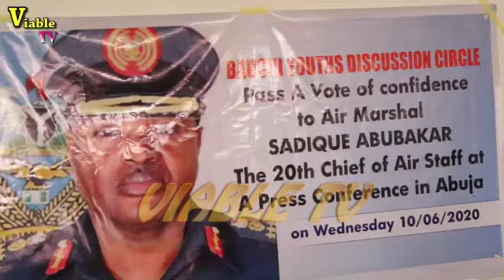Bauchi Youths Pass Vote Of Confidence on CAS, Sadique Abubakar, Against Sacks Of Service Chiefs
Bauchi Youths Pass Vote Of Confidence on Chief of Air Staff ,Sadique Abubakar, Against Sacks Of Service Chiefs

Bauchi Youths Discussion Circle have condemned the recent calls from some Nigerians for the sack of service chiefs.

They however expressed their unalloyed support for the Chief of Air Staff, Air Marshal Sadique Abubakar in his efforts towards ending insecurity in the country.

President of the Circle, Prince Mohammed Sani Hassan while speaking with newsmen in Abuja described Abubakar as one of the best hands from Bauchi state to work  President Muhammadu Buhari.

The Youths commended the President over his decision to retain Abubakar as a security chief followong his exceptonal performance in providing Airforce suviliance which completes the military operation in the North East Nigeria and some part of North West that was ravaged by the activities of kidnappers and bandits.

They maintained that ,one of the best things that happened to Nigeria and Bauchi State in particular is the appointment of Air Marshall Sadique Abubakar as the Chief of Air Staff who as head of the nation Air Force has procured and acquired a number of Aircrafts and has done more than enough in ensuring that the welfare of his men are secured.

"We are are here today to pass a vote of confidence on one of  our own who has made us proud . As you can see , within a short period, Sadique Abubakar he has built an Airforce base along the Bauchi- Kano road with standard hospital and  functional equipments which has created employment opportunities to graduates from and outside the state in the field of medicine .